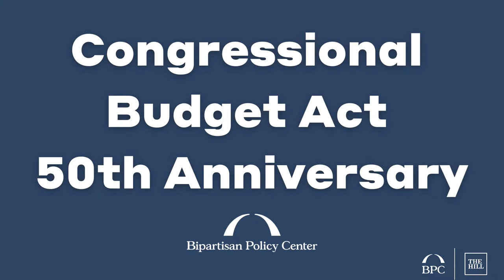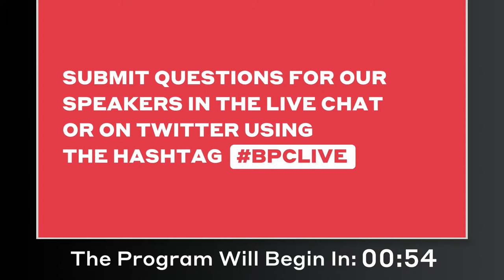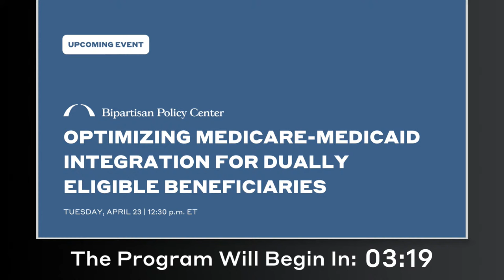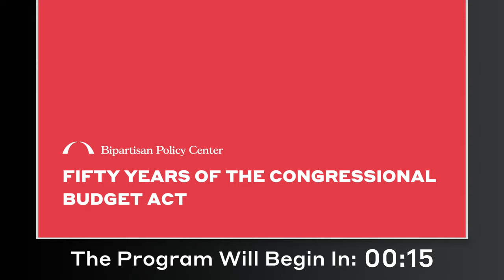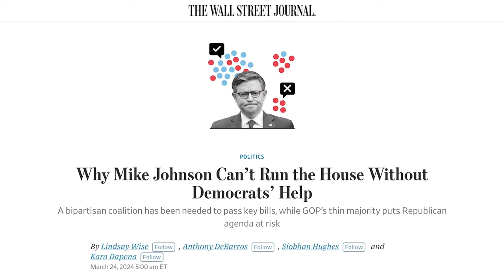Fifty Years of the Congressional Budget Act: Watch Now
This year marks the 50th anniversary of the landmark Congressional Budget and Impoundment Control Act that established a budget process unique to the Legislative Branch. The Act created the House and Senate Budget Committees and the Congressional Budget Office, along with procedures the president must follow when implementing congressional appropriations. Fifty years later, the Bipartisan Policy Center invites you to an exclusive event examining the CBA’s successes and failures, as well as where policymakers can go from here.

Join BPC and The Hill for this robust conversation featuring CBO directors past and present, and current and former members of Congress.